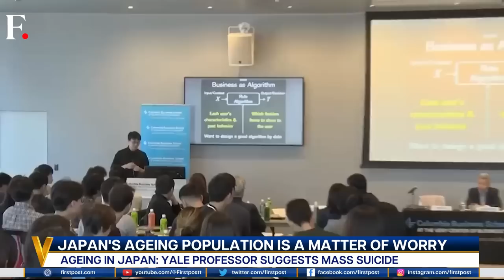Yale Professor Says Elderly People In Japan Should Kill Themselves | Vantage with Palki Sharma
Yale Professor Says Elderly People In Japan Should Kill Themselves | Vantage with Palki Sharma. Japan faces a population crisis. Its population is the oldest in the world. A Yale professor's solution to this is triggering a storm. He says that the elderly in Japan should kill themselves. In other words, he is suggesting a mass suicide. Many say that his suggestion could affect policy changes. How? And is this solution feasible? Palki Sharma tells you more.

Firstpost is an Indian news and media website. Get all the incisive opinions, in-depth analyses and other visual stories that matter to you and the world right here on this channel. Making sense of the news just got easier.